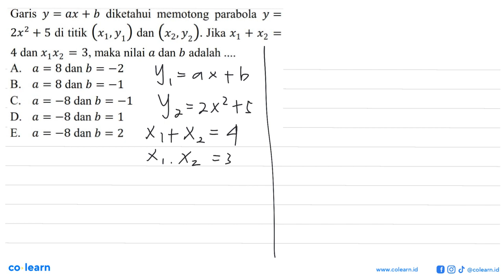Garis y=ax+b diketahui memotong parabola y=2x^2+5 di titik (x1,y1) dan (x2,y2). Jika x1+x2=4 dan ...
Garis y=ax+b diketahui memotong parabola y=2x^2+5 di titik (x1,y1) dan (x2,y2). Jika x1+x2=4 dan x1x2=3, maka nilai a dan b adalah .

Topik atau Materi: Sistem Persamaan Dua Variabel (Linear-Kuadrat) - Sistem Persamaan Dua Variabel - ALJABAR - Matematika Kelas 10 SMA - K-13 Revisi

00:00 : Bedah Soal
01:00 : Konsep, rumus dan pengertian Sistem Persamaan Dua Variabel (Linear-Kuadrat)
01:18 : Langkah penyelesaian soal
02:39 : Jawaban akhir
03:09 : Penutup